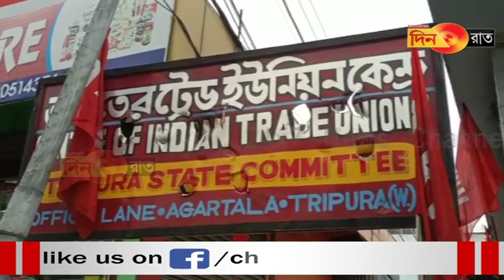Manik koksilsamung BJP kwrwi samung tangwi chanairogno norwi tongo